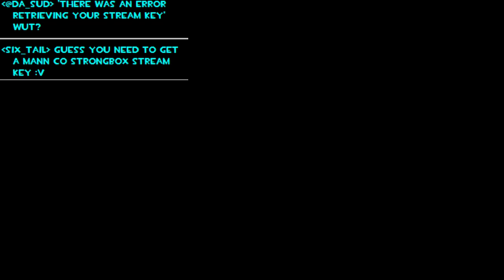[TF2 Longplay] The Sud 'n Pub Show: Episode 36! [12/03/2014]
Sorry for some twitch issues at the beginning cutting off the intro